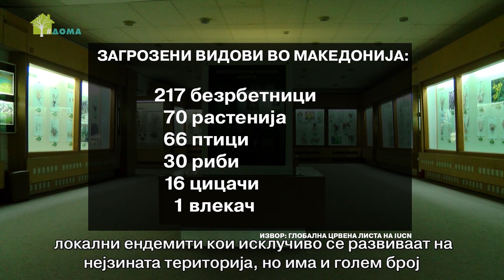Само 8.000 евра добиле лани природно-научните музеи од Министерството за култура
Природно-научните музеи страдаат од недостаток на ресурси. Немаат доволно пари за одржување на големите збирки и бројот на обучени професионалци се намалува.